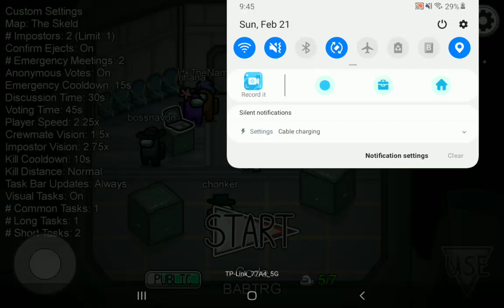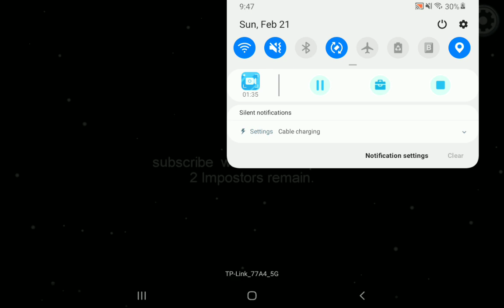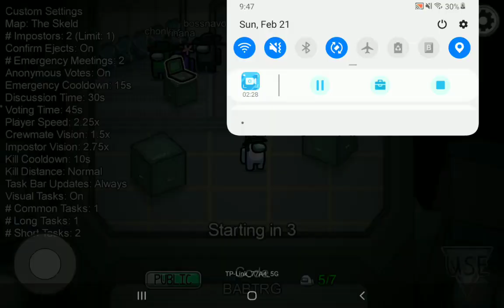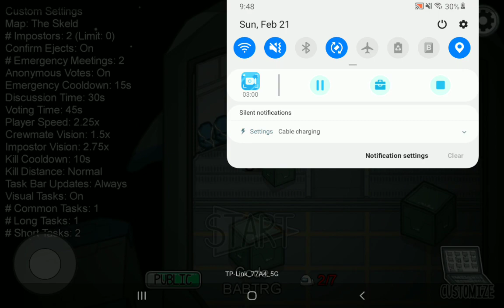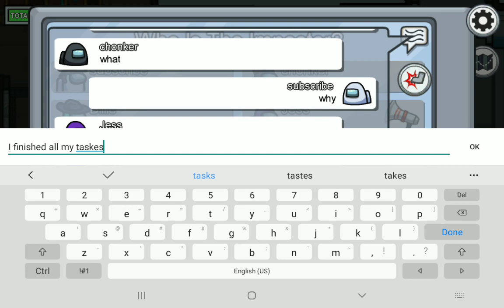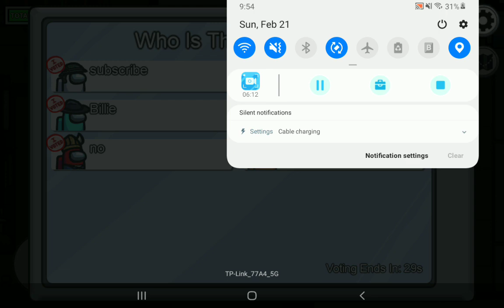p laying with chonker part 4